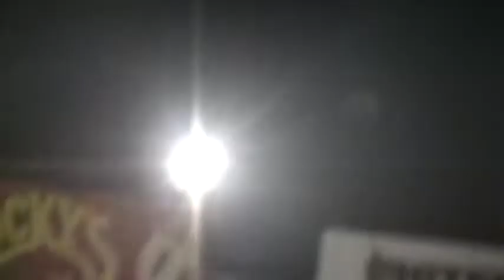Good Drifting by Kasey Hohl